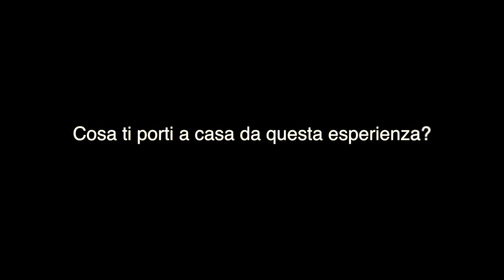modulo 3: partecipazione attiva di rifugiati e comunità locale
Alessandra De Vigiliis, Maria Cecilia (Bi)